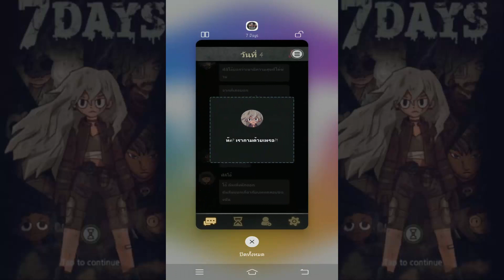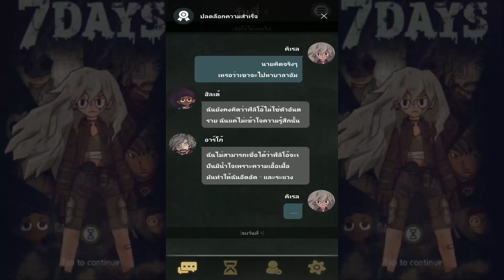7Days : ตัดสินชะตาคุณ - วันที่ 4 (เกมมือถือ)